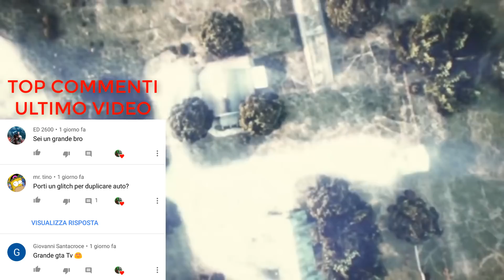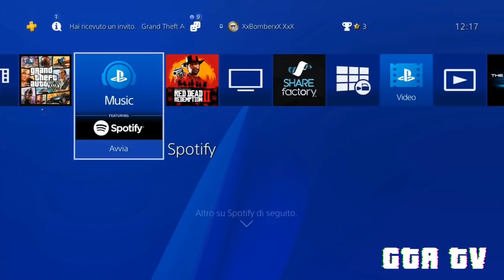💸GTA 5 ONLINE-NUOVO*SOLO*GLITCH SOLDI INFINITI💸750K OGNI 3 MINUTI💸DUPLICARE SOLDI💸2 PASSAGGI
►DOVE CONTATTARMI:
►ProfiloFacebook: Emanuele Casadei
►Pagina Facebook: GTA TV
►Profilo Instagram: gta_tv_official

►SERVE QUALCUNO CON CUI FARE GLITCH?ENTRA QUI;)
►GRUPPO TELEGRAM DI GTA TV [INCENTRATO SUI GLITCH]:

PSN:
► xGta_Tv_YTx